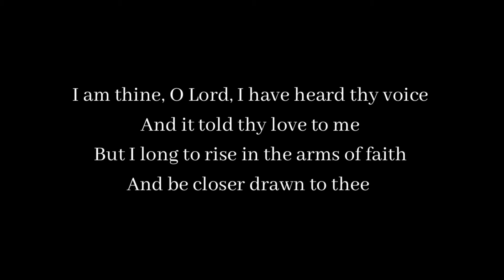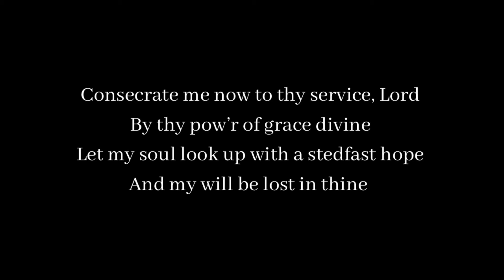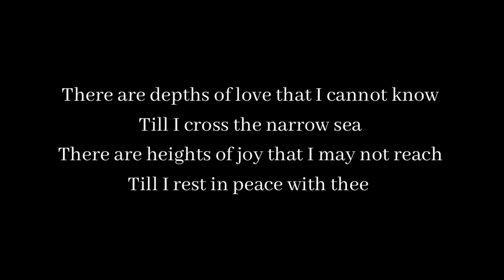Draw Me Nearer Hymn With Lyrics | Guitar & Mandolin Instrumental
Another Fanny Crosby classic for the whole family to sing along to.